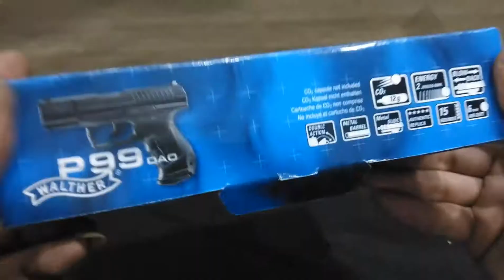WALTHER P99 DAO CO2 AIRSOFT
Airsoft Glockhornbill082
Airsorft Gun, bb gun,气枪，军用品,生存游戏,Survival Game,Tatical gear